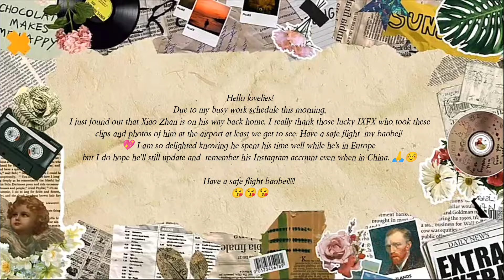肖战 Xiao Zhan Flight From France To China 03/09/23